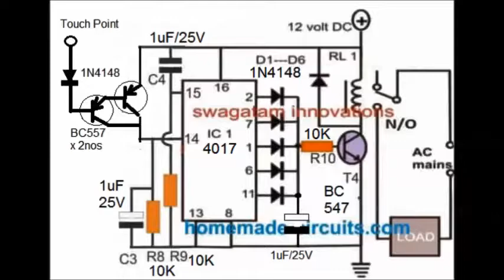Touch Switch Relay Flip Flop Circuit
The video shows how an ordinary IC 4017 could be configured in a flip flop circuit and toggled with finger touch response, to switch a relay ON OFF. The circuit responds to finger contacts flawlessly and allows the user to control any given load alternately ON and OFF through mere finger touches.